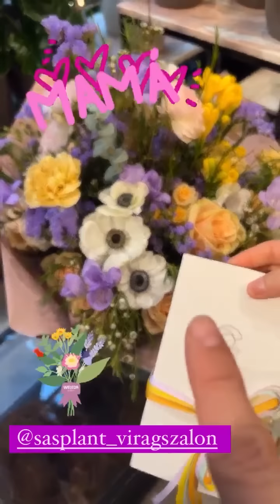Cyla Sztori: Melegszik a idő (2022/4/24) | Kajdi Csaba